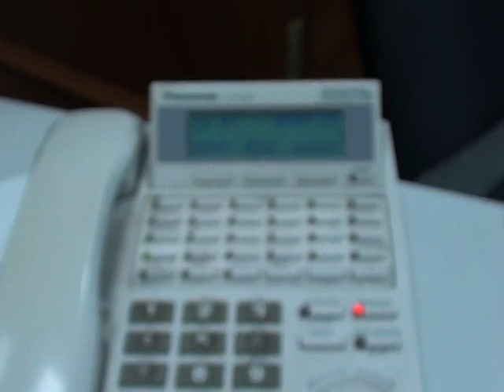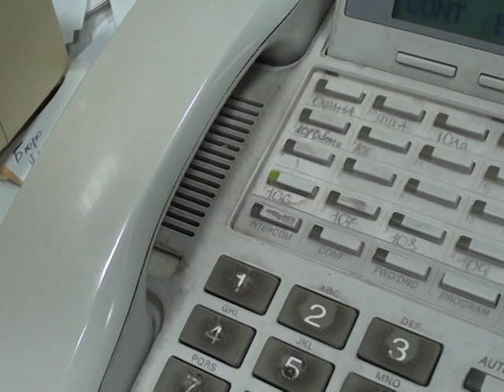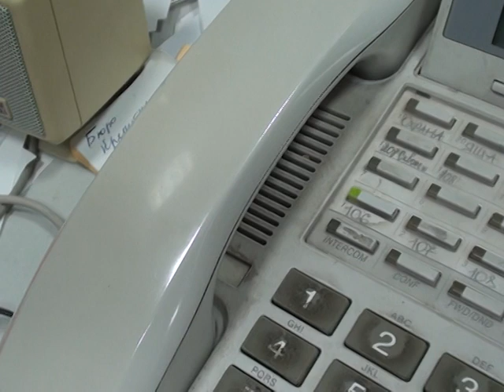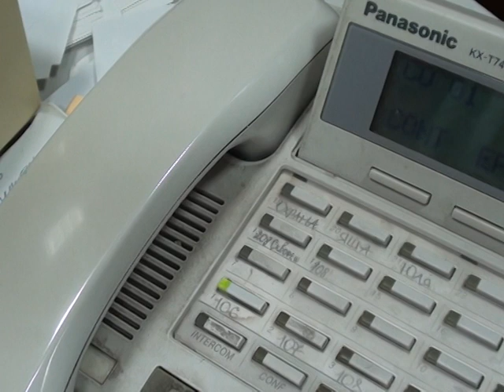Разговор с Антоном